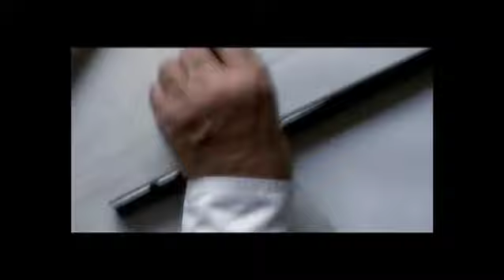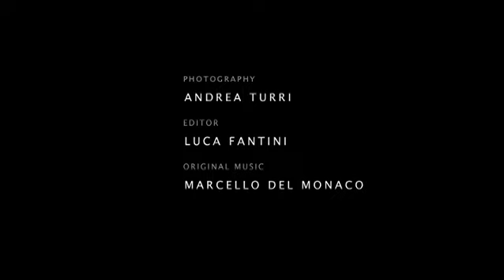Ettore Sottsass. Design Interviews